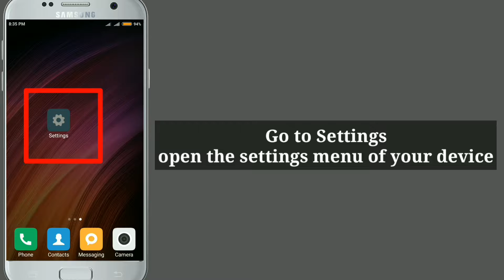How to enable Dark Mode In Any Whatsapp It's Very Easy Setting